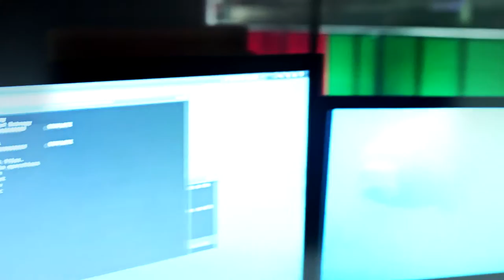Mr. Robot || Good Times Gonna Come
Video might be too dark due to the coloring.

Sorry about that :x

[Details]

Coloring: slighted edited from xTheHardestPaart
Audio: Good Times Gonna Come
Artist: Aqualung
Software : Sony Vegas Pro 13